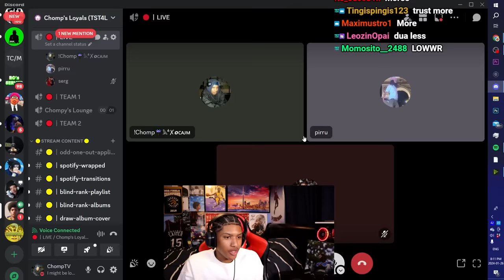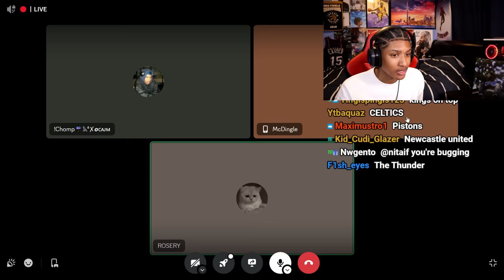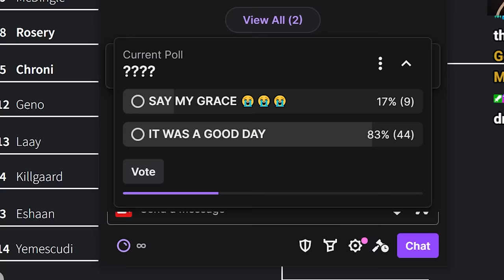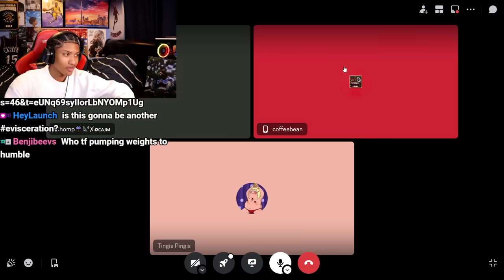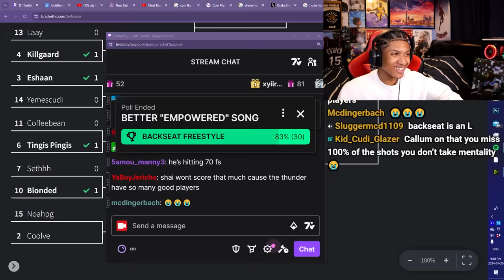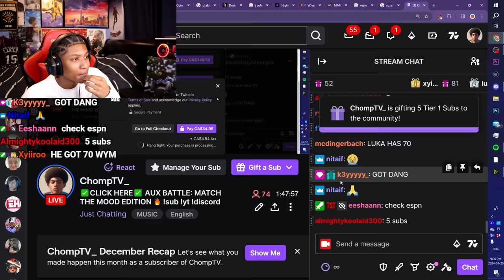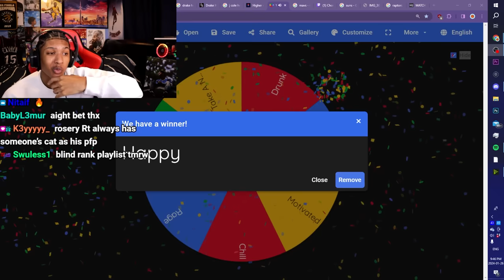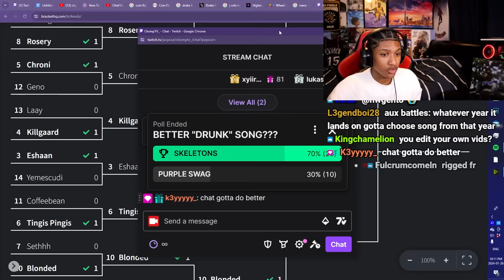Aux Battles, but you play songs that MATCH the mood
Aux Battles, but you have to match a song with the random mood!